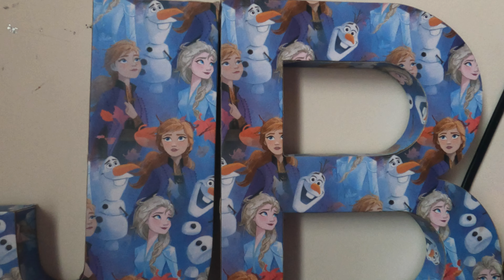A Day in the Life of a 6 yr. old: Booked, Busy & Broke | Spend the Day with Jia | Mom VLog | Jess4TV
What's up Cousin! If you've ever met this kid, what you're about to witness shouldn't be a surprise!! Enjoy the Life of Jia! An Accurate depiction of what her life be like on a Saturday...

Navigate Jia's Day:
00:00 - Intro
00:26 - Morning Routine
03:38 - Dance Class
05:08 - A detailed explanation on why dance isn't it...
06:55 - Chill Vibez
08:38 - Getting her life for the day
09:03 - A hot 16 Freestyle
09:55 - The Master Plan
10:24 - Headed to the Spot
11:47 - Sweet Attack
12:02 - Interview with a 6 year Old
15:12 - Dinner
16:08 - Summary of a Day in the Life

To check out their ample diverse selection of music, use my referral

💛Filming Equipment/Software/Etc
▶️Camera:
For Videography/Photography & YouTube Videos
For Filming Youtube Videos
For Vlogging & Videography
For Vlogging
For Cinematic shots
▶️Lenses:
EF-S 24mm F2.8 STM Standard Prime Lens
EF 50mm F1.8 STM Standard Prime Lens
EF 40mm F2.8 STM Standard Prime Lens
EF 100mm Macro USM F2.8 Fixed Lens
EF 85mm Medium Telephonic F1.8 Fixed Lens
EF-S 10-18mm F4.5-5.6 IS STM Zoom Lens
EF-S 18-55mm F3.5-5.6 IS STM Zoom Lens
EF-S 55-250mm F4-5.6 IS STM Zoom Lens
EF-M 15-45mm F3.5-6.3 IS STM Zoom Lens
YN35mm F2.0 Standard Prime Lens
52mm, 58mm and 62mm UV Protection Filters
52mm & 58mm variable Neutral Density Filters
Neutral Density, CPL & MCUV Filters
▶️Microphones:
For VLogs
For YouTube Videos
For Voiceover/Podcast
For VLogs